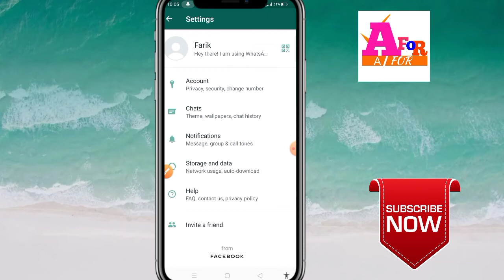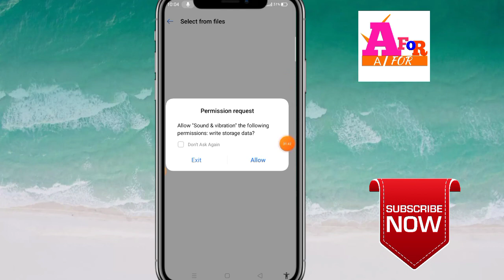WhatsApp ka notification massage ringtone kaise lagaye, whatsapp message ringtone kaise set karen,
In this video I WhatsApp ka massage ringtone kaise lagaye WhatsApp me ringtone massage kaise set kare how to set massage ringtone on WhatsApp dosto video ko like jaror kare channel ko subscribe jarur karle thanks